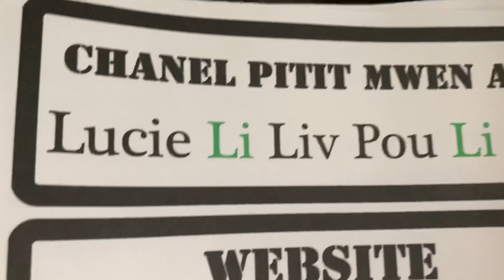Salad pou moun ki gen tansyon wo ak dyabetik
Kontakte Nou:
AMAZON

⚠️⚠️Limit responsabilite nou: Tanpri mwen vle  fè nou konnen ke pa gen okenn kontni sou chanèl Youtube mwen kèlkeswa sijè ou ta dwe janm itilize kòm yon ranplasan pou konsèy medikal nan men doktè ou oswa nenpòt ki lòt klinisyen sante kalifye ...
Se sèlman yon doktè ki ka ba ou konsèy medikal. M’en Sonje bien je manje se remed.
mèsi paske ou te gade!

Bonjou abònen Mwen yo!
Channel nou an se yon chanèl fanmi. Nou poste video ki montre ki jen nou viv. Pa examp:
_Nou pataje opinyon nou sou anpil sijè
--Nou pataje rekòmandasyon sou pwodwi nou achte
—Nou li liv nan lang Angle ki anseye ou menm ak pitit ou yon dezyèm lang
_Nou pataje enfòmasyon ki gen rapò ak edikasyon e santé

Glass Meal Prep Containers 3-Compartment - 3-Pack 32 Oz. Freezer to Oven Safe -Hinged Locking Lids BPA Free,Portion Control Lunch Containers

Cancer-LES RADICAUxLIBRESBeautyAndBrainsGirls

Channel Manje/Youtubers Ke Mwen Gade

Haitian Comedy

Haitian Compas

Haitian Music

Haitian cornmeal

Haitian Comedy Very Funny

Haitian corn Soufle Recipe

Haitian Food Recipe

Haitian Feuilleton

Haitian Revolution

Haitian Christmas songs

Beauty and Brains Girls Manje

Meal Prep Food Journal
Food Journal Art Journal
Beauty and Brains Girls art Journal Printable
mental health journaling cards
food journal
art journal keep track
food Tracker
meal prep for college students
meal prep for new mom
meal prep keto
meal prep recipe
meal prep ideas
weekly meal prep
Beauty and Brains Girls Flo
what I eat ate in a day
food journaling
Beauty and Brains Girls Art journal
lose weight
Kwit Maïs Sa Pou Konbat Cancer-LES RADICAUX LIBRES
Globil Plan